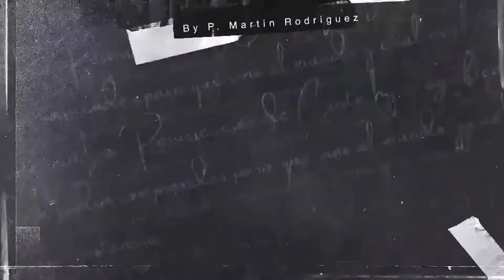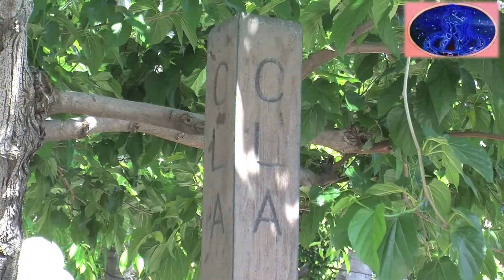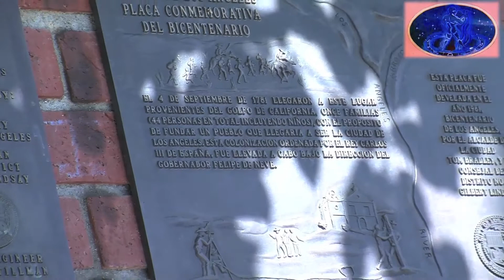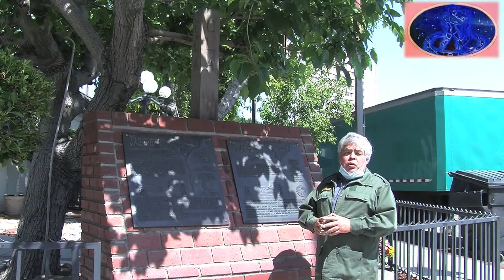NUESTRA CIUDAD,NO LA ESPERÁBAMOS, PERO LLEGÓ A NUESTRA CIUDAD!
"Nuestra Ciudad" Es vista como el espejismo que mucho ha ha cautivado a quienes ahi habitamos o aspiramos a vivir, pero que si esto resulta una realidad innegable solamente sera verdad en los aspectos meramente económicos y tecnológicos, y se materializaran como grandes logros, pero a costa del sacrificio de lo que lo hace verdaderamente humano. Resultando como producto final que sus grandes ilusiones finalizaran dando como resultado grandes desilusiones. "Estamos construyendo nuestra propia prision" (Robert Kennedy ) Este video lo presento gracias al apoyo de mis amigos que me han apoyado en los momentos mas duros de mi servicio a la comunidad tratando hacer  conciencia  sobre los valores de la familia, la comunidad y "Nuestra Ciudad" o nuestra sociedad tratando de construir un mundo mas limpio. Estos tiempos de pandemia nos han otorgado el tiempo para hacer un profunda meditación en nuestro entorno familiar sobre los valores en los que estamos edificándonos como la sociedad que pretendemos ser.

Con el afecto y agradecimiento que les debo y el abrazo que ningún virus puede impedir:
Mi afecto, agradecimiento y la esperanza de iniciar el fin de la pandemia viral y robotizadora del ser humano.

P. Martin Rodriguez
7 de Mayo de 2020